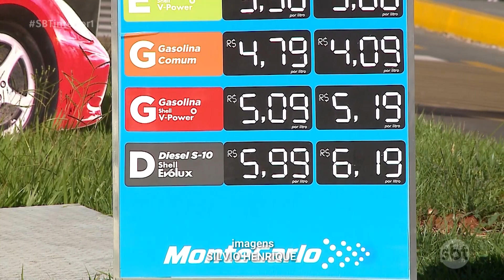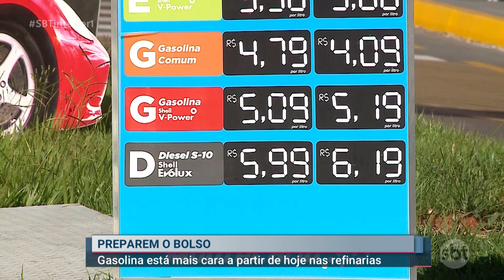Gasolina está mais cara a partir de hoje nas refinarias